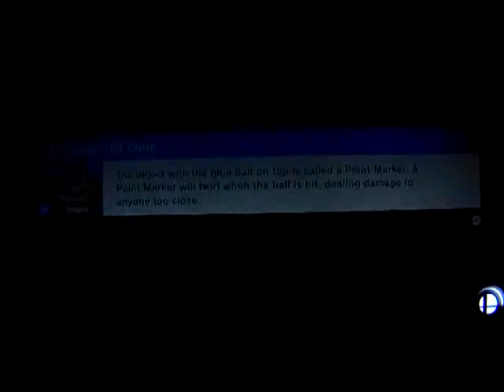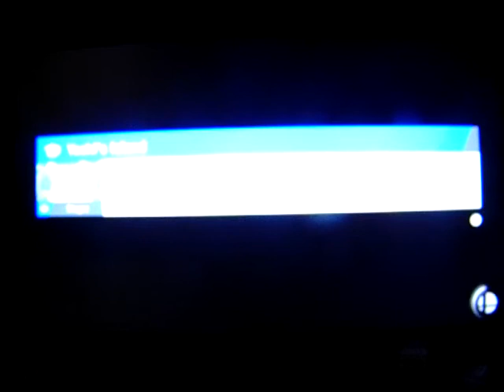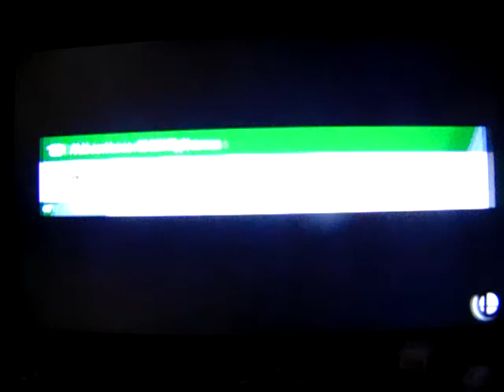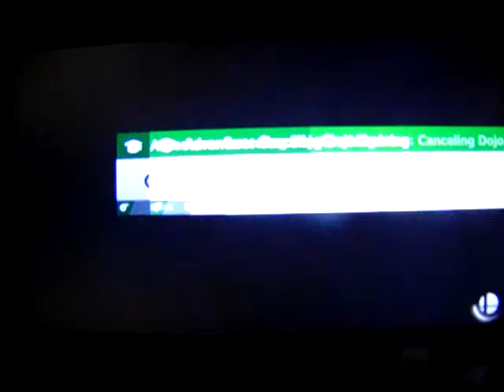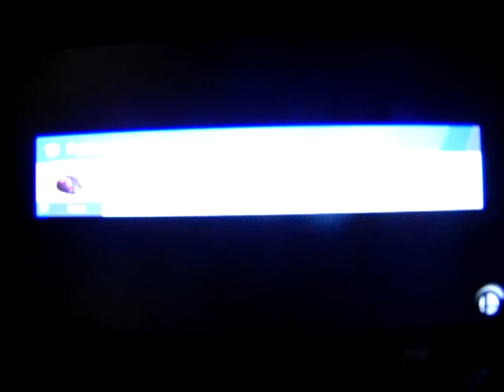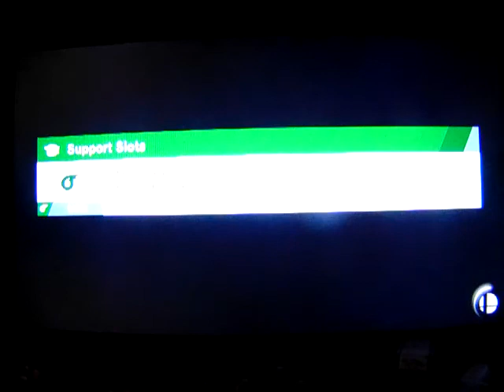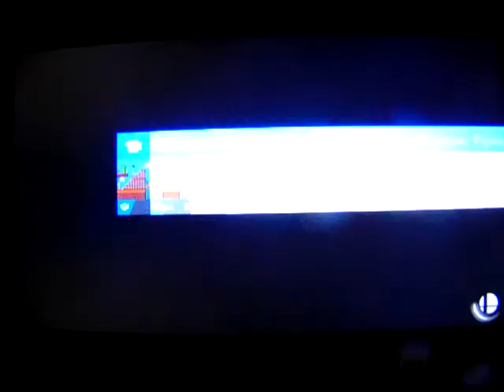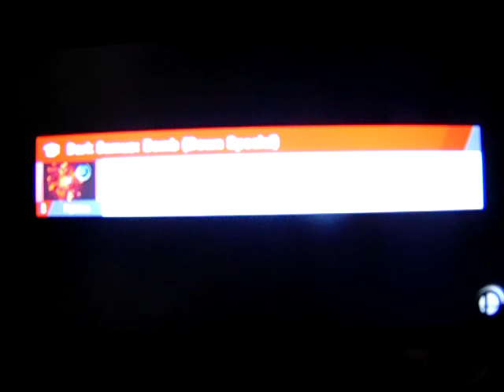Super Smash Bros. Ultimate: Let's Play: World of Light Ep. 60